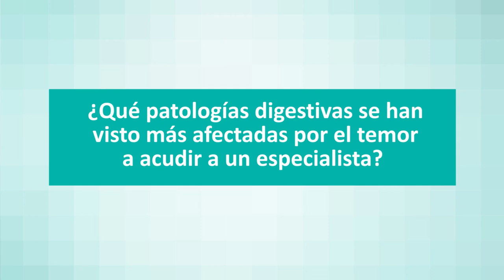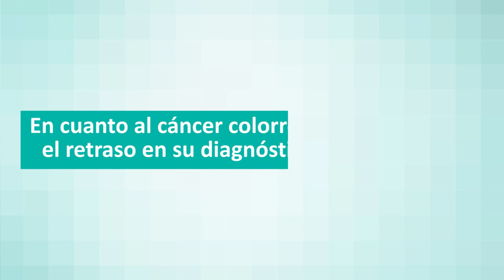Cuáles son las patologías que más se han agravado por no ir al servicio de urgencias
El Dr. Pedro Bretcha, jefe de oncología quirúrgica de Quirónsalud Torrevieja y Alicante, recomienda acudir al especialista ante un dolor abdominal, vómitos o fiebre.